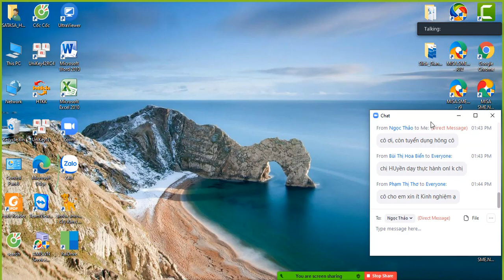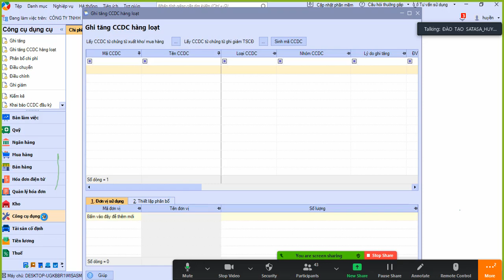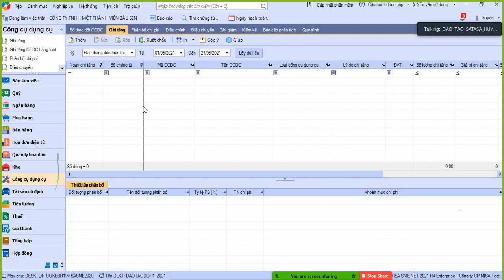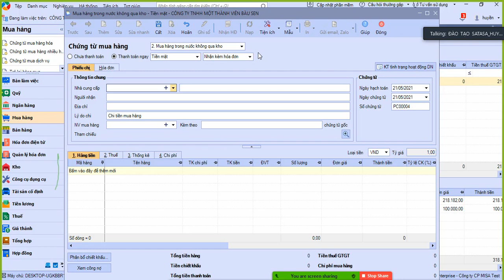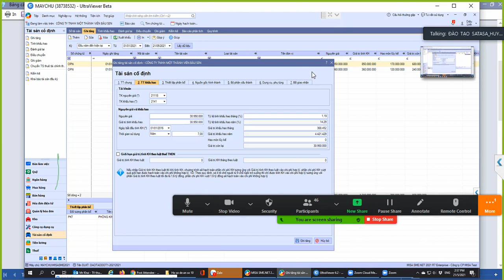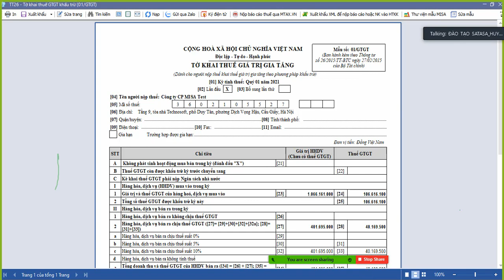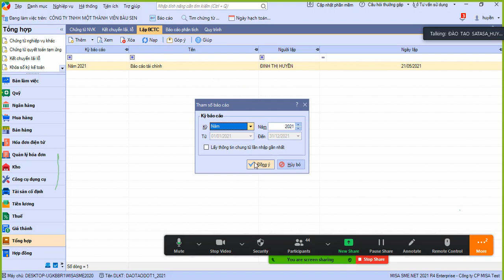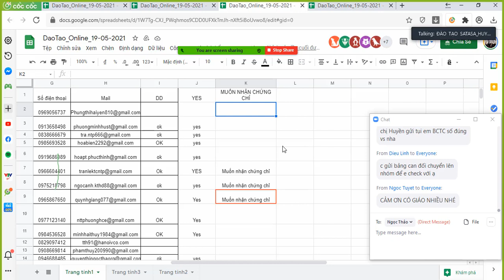TƯ VẤN THUẾ SAVITAX - HƯỚNG DẪN SỬ DỤNG PHẦN MỀM MISA SME 2021 - Buổi 4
TƯ VẤN THUẾ SAVITAX - HƯỚNG DẪN SỬ DỤNG PHẦN MỀM MISA SME 2021 - Buổi 4. Cho người mới bắt đầu sử dụng.

Tư Vấn Thuế Savitax tự hào là một trong những đại lý thuế tiên phong áp dụng công nghệ 4.0 trong quản lý và khai báo thuế cho khách hàng. Tự hào là một trong những đại lý thuế được đồng hành cùng Bộ Thông Tin truyền thông thực hiện chuyển đổi số cho doanh nghiệp, hộ kinh doanh trên toàn quốc. Từ năm 2019 đến nay, năm nào SAVITAX cũng tổ chức ít nhất 2 khóa đào tạo online miễn phí cho cộng đồng kế toán được MISA cấp chứng chỉ đào tạo. Số lượng học viên mỗi khóa học lên đến 800 học viên. Kênh youtube của SAVITAX đã có 90 video hướng dẫn sử dụng phần mềm kế toán, khai báo thuế với gần 4.000 người theo dõi; có video đã đạt được hơn 34.000 lượt xem…

Với sứ mệnh của SAVITAX là “Nâng giá trị - Đón thành công”. Vì thế, Ban lãnh đạo công ty kỳ vọng, trong gian đoạn phát triển các năm tới, với năng lực chuyên môn, dịch vụ sẵn có, cùng sự quyết tâm hướng đến khách hàng, đặc biệt là chủ trương tiếp tục xây dựng đội ngũ chuyên viên nhiều kinh nghiệm, tâm huyết,
✅ Dịch vụ kế toán thế
✅Phần mềm kế toán Misa Online
✅ Chữ ký số và hóa đơn điện tử
✅ Điều chỉnh giấy phép
✅ Kế toán thuế
✅ Các dịch vụ khác như: Giấy ATTP, Tự Công bố sản phẩm, Công bố Tiêu chuẩn cơ sở, Đăng ký Mã số mã vạch, Soạn Hợp đồng, Thiết kế Logo, Thiết kế Website, Chữ ký số, Hoá đơn điện tử,…
Văn phòng: 104 Chu Văn An, Phường 26, Quận Bình Thạnh, Tp Hồ Chí Minh.
Chi nhánh 1: 171 Quách Thị Trang, Phú Thạnh, Nhơn Trạch, Đồng Nai.
Chi Nhánh 2: Tòa nhà Bitexco, Số 2 Hải Triều, P. Bến Nghé, Quận 1, Tp. Hồ Chí Minh